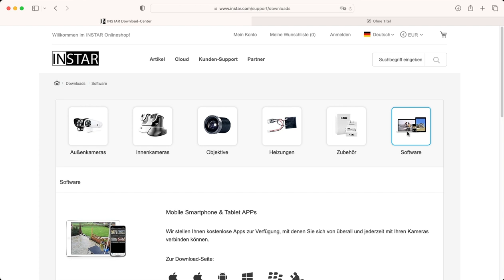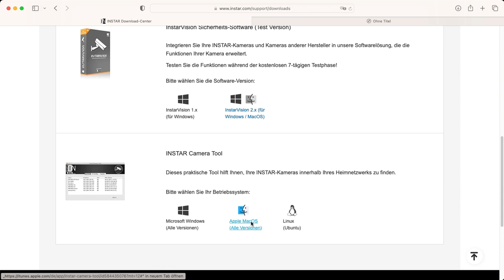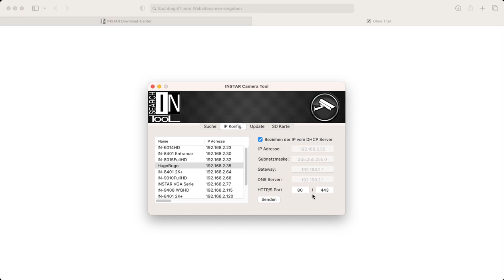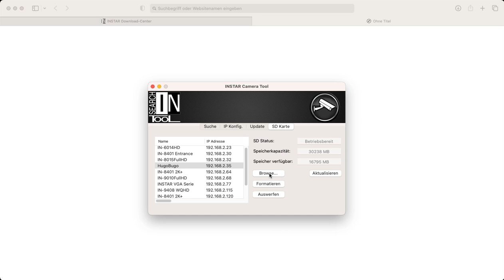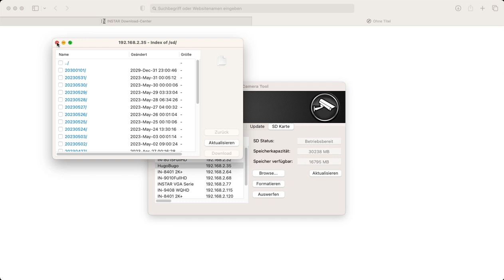INSTAR Kamera Tool: Neue Version 2.2.0 für Windows und 2.4 für MacOS mit neuer Update-Funktion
Beschreibung des neuen INSTAR Kamera Tools für Windows (Version 2.2.0) und MacOS (Version 2.4):

Das neue INSTAR Kamera Tool für Windows und MacOS stellt eine benutzerfreundliche und umfassende Lösung für Besitzer von INSTAR Überwachungskameras der 2K+ Serie dar. Mit diesem Tool können Sie nun mühelos den Überblick über Ihre Kameras behalten, Updates durchführen, Einstellungen ändern und wichtige Daten auslesen.

Eine herausragende Funktion des Tools ist die Möglichkeit, nach Updates für Ihre Kameras zu suchen und diese direkt über das Tool zu aktualisieren. Sie erhalten eine Benachrichtigung, sobald ein Update verfügbar ist, und können dann einfach auf die Update-Option klicken, um den Vorgang zu starten. Das Tool ermöglicht Ihnen auch, mehrere Kameras gleichzeitig zu aktualisieren, was Zeit und Aufwand spart. Nach dem Update können Sie die Kameras bequem über das Tool neu starten.

Eine weitere nützliche Funktion des INSTAR Kamera Tools ist die Möglichkeit, den Namen Ihrer Kameras zu ändern. Dies ist besonders hilfreich, um Ihre Kameras besser zu organisieren und individuelle Bezeichnungen für jeden Standort oder Raum festzulegen.

Darüber hinaus können Sie mit dem Tool Videoaufnahmen von der SD-Karte Ihrer Kameras herunterladen. Sie haben die Option, Aufnahmen tageweise oder einzeln auszuwählen und sie direkt auf Ihrem Computer zu speichern. Dies erleichtert die Verwaltung Ihrer Videoaufnahmen erheblich und ermöglicht Ihnen einen schnellen Zugriff auf wichtige Ereignisse.

Das INSTAR Kamera Tool bietet auch die Möglichkeit, die IP-Konfiguration Ihrer Kameras vorzunehmen. Sie können die IP-Adresse, das Subnetz, das Gateway und andere Netzwerkeinstellungen bequem über das Tool ändern. Dies ermöglicht eine einfache Anpassung an Ihre individuellen Netzwerkanforderungen.

Zusätzlich können Sie über das Tool wichtige Daten Ihrer Kameras auslesen. Dazu gehören Informationen wie die P2P Adresse, die Firmware-Version, der Speicherplatz auf der SD-Karte und andere relevante Daten. Dies ermöglicht Ihnen einen schnellen Überblick über den Status Ihrer Kameras und erleichtert die Fehlerbehebung bei Bedarf.

Das neue INSTAR Kamera Tool für Windows und MacOS ist ein leistungsstarkes und benutzerfreundliches Werkzeug, das Ihnen volle Kontrolle über Ihre INSTAR Überwachungskameras der 2K+ Serie gibt. Es vereinfacht das Aktualisieren, Konfigurieren und Verwalten Ihrer Kameras erheblich und sorgt dafür, dass Sie stets den Überblick behalten und Ihre Kameras optimal nutzen können.